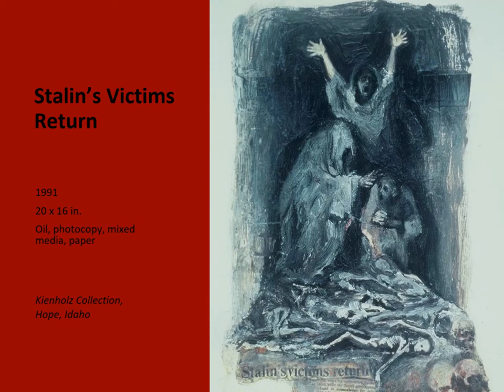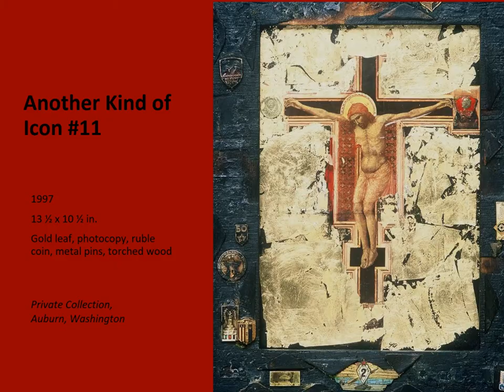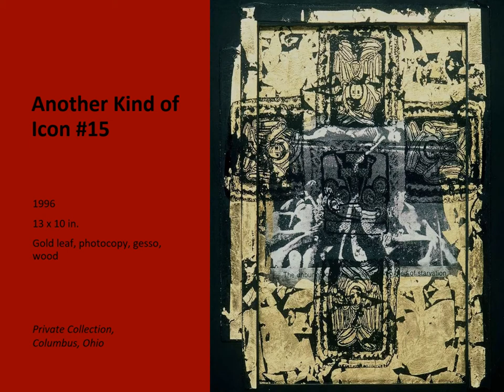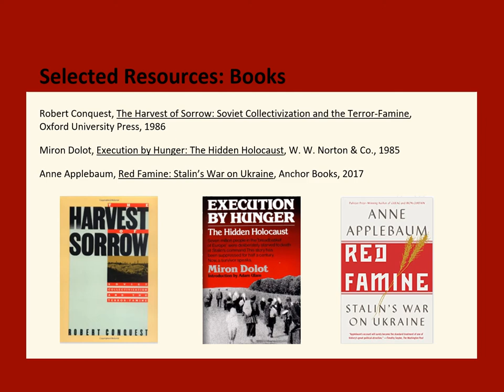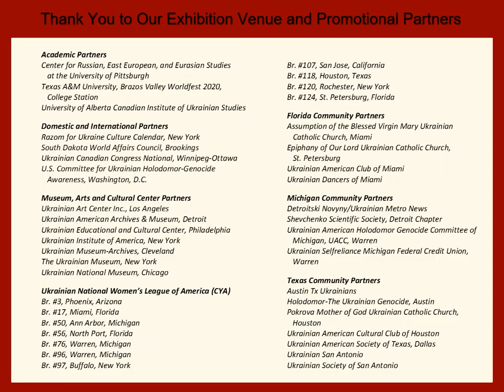Holodomor: A Remembrance (presentation slides)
A Virtual Visual Art Presentation in Commemoration of the 87th Anniversary of the Holodomor Genocide in Ukraine
Featuring Artworks by Lydia Bodnar-Balahutrak of Houston, Texas